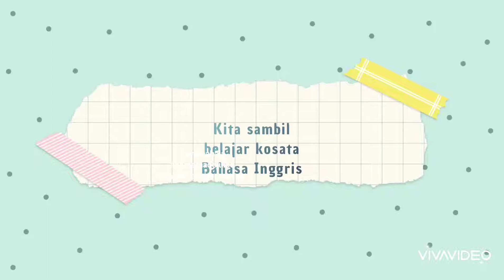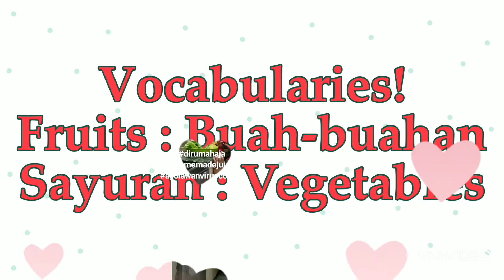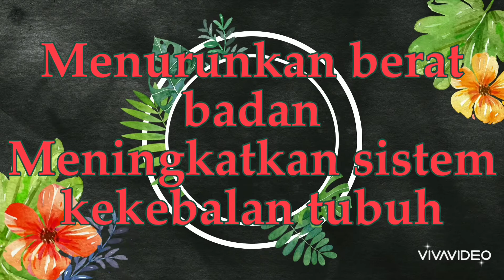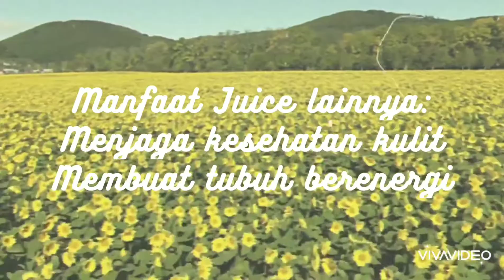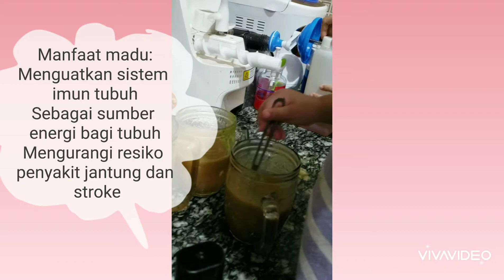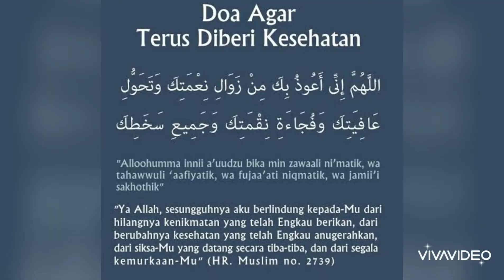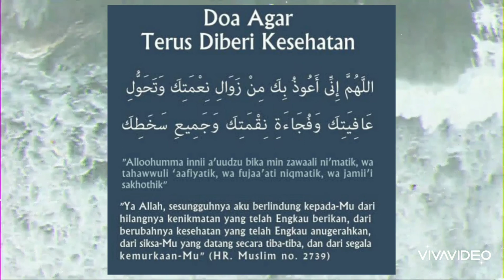JUICE HOMEMADE👉QUALITY TIME WITH DAUGHTER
💝Rany Novia MC♥
CERTIFIED PUBLIC SPEAKER, Experienced since 2004
Jasa MC, Moderator, Muse Semarang dan sekitarnya
Full English MC, Bilingual MC.